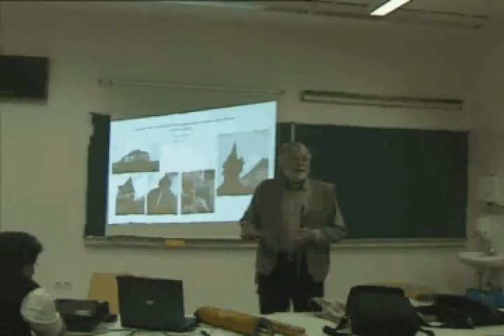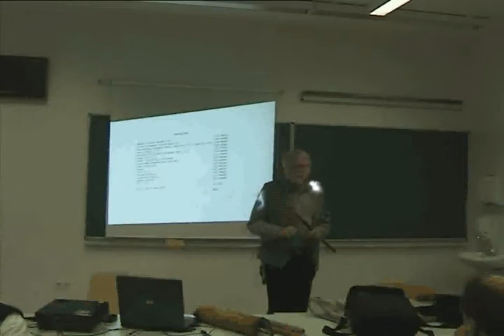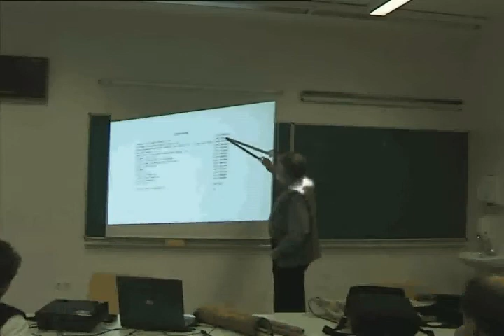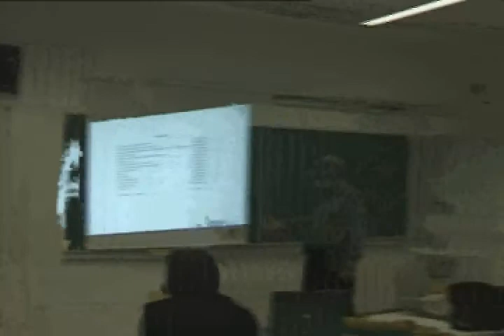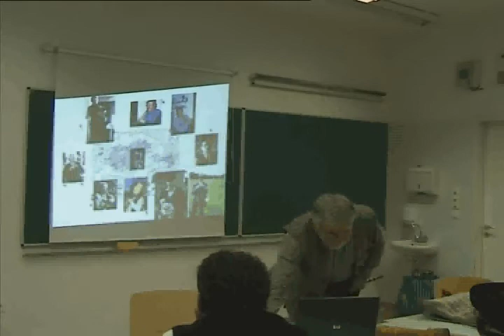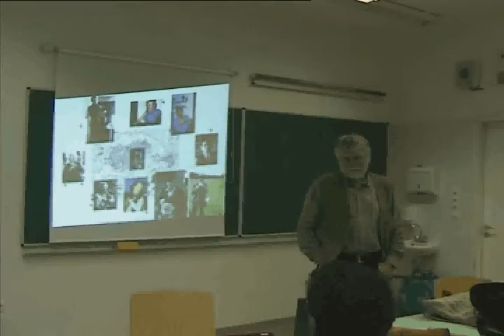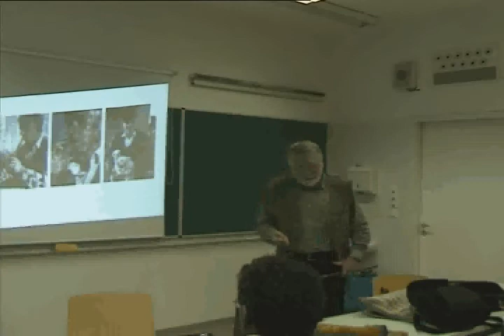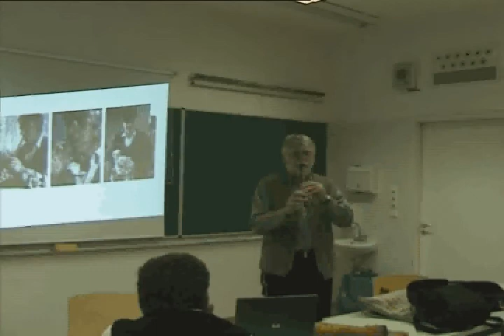Juhász Zoltán - A zene ősnyelve 2